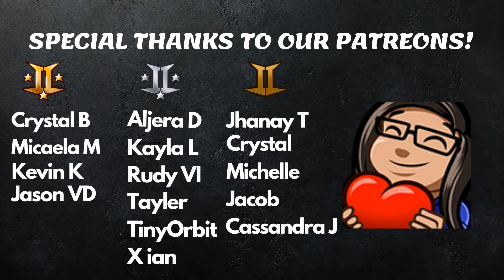WJSN | (G)I-DLE | 오늘부터 1일♥ | The First Date 폰 번호 뭐야?” 아이돌들이 만난지 하루만에 번호따는 법 - Reaction